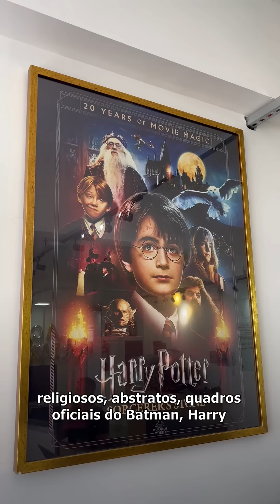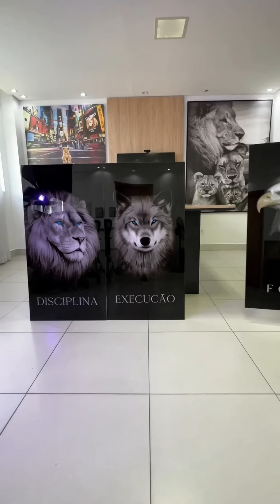Trailler Black Friday 2022 Quadrosdecorativos.com